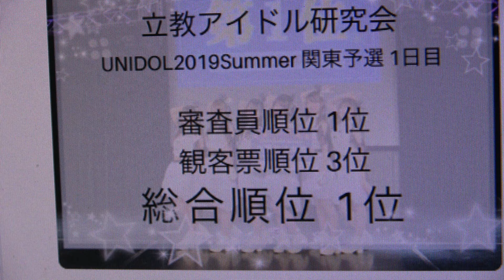【🌻UNIDOL2019 Summer関東予選🌻】立教大学アイドル研究会（立ドル）④表彰式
掲載許可済2019年6月18日@新宿ReNY 立ドル史上初の予選1位✨✨おめでとうございます👏👏✨UNIDOL2019Summer 関東予選1日目 結果✨
⚜️審査員順位 1位　⚜️観客票順位 3位　⚜️総合順位 1位